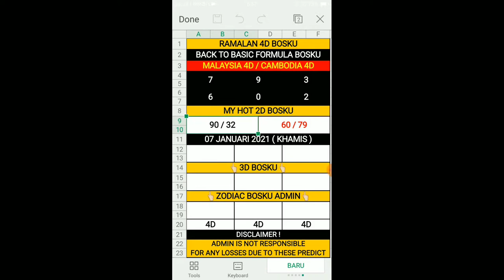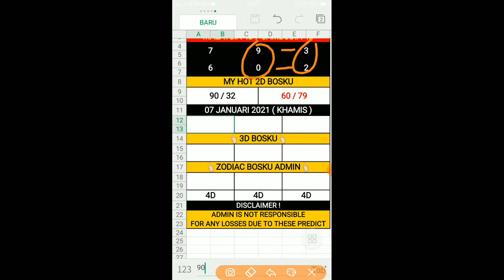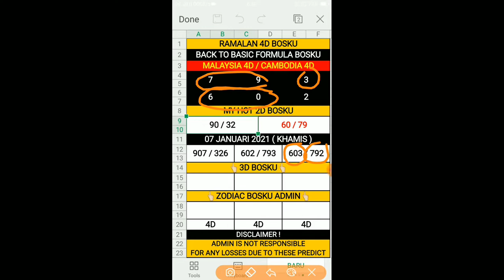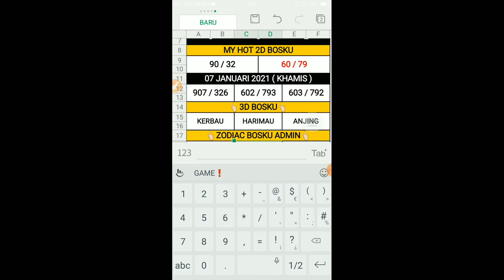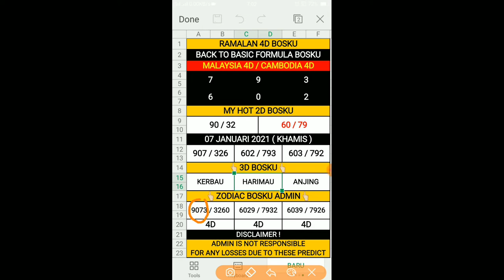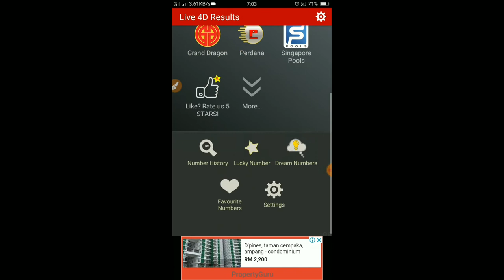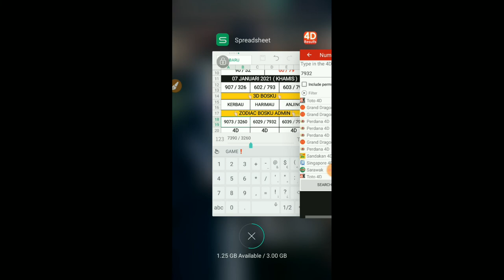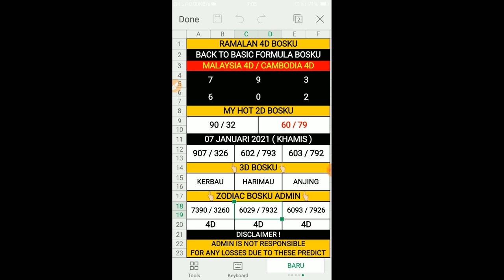ramalan 4d bosku 07/01/2021 terbaru (KHAMIS)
Selamat Datang Ke Boskutube : ramalan 4d bosku 07/01/2021 terbaru (KHAMIS)

Video Pada Kali Ini Berbagi Tentang "ramalan 4d bosku 07/01/2021 terbaru (KHAMIS)". Video "ramalan 4d bosku 07/01/2021 terbaru (KHAMIS)" Adalah Ciptaan 100% Asli Daripada Boskutube Channel. Tidak Ada Copyright Ya Bosku. Harap Video "ramalan 4d bosku 07/01/2021 terbaru (KHAMIS)" Dapat Membantu Sahabat Boskutube Semuanya.